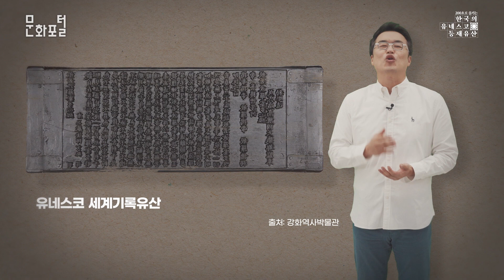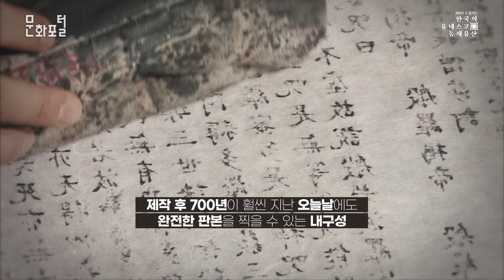공동054_[200초유네스코등재유산] 고려대장경판 및 제경판 (f.한국문화정보원)｜큰★별쌤의 공(公)동역사구역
* 이 영상은 한국문화정보원과 함께 제작되었습니다.